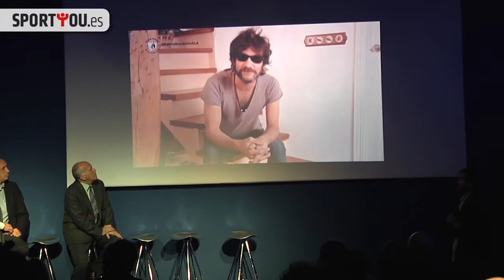Concierto PorUnMundoSinELA en Madrid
El próximo 31 de enero se celebrará en Madrid el concierto PorUnMundoSinELA, que trata de recaudar fondos para destinarlos a la investigación de la Esclerosis Lateral Amiotrófica.

En la presentación, el periodista Carlos Matallanas, enfermo de ELA, ha escrito una emotiva carta leída por su hermano Gonzalo.

El concierto benéfico, que se celebrará en el Palacio de los Deportes, contará con la participación de artistas como Rosendo, Luz Casal, Amaral, Miguel Ríos, Los enemigos, Siniestro Total o QUique González, entre otros.